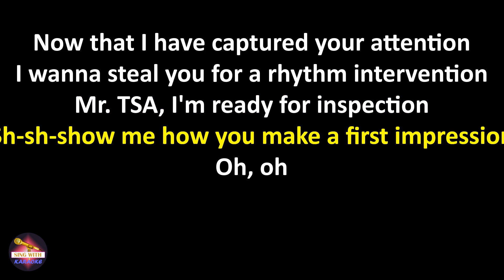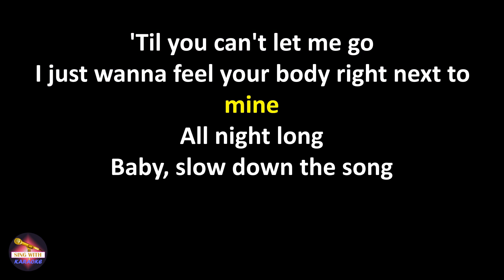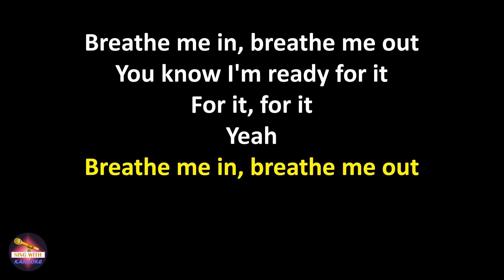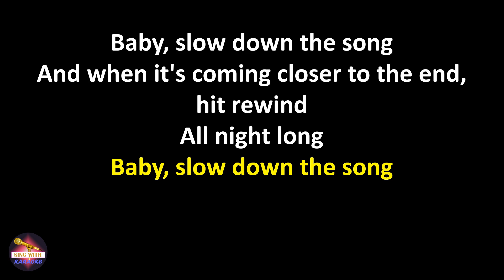Selena Gomez - Slow Down (Lyrics version)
Lyrics:
Now that I have captured your attention
I wanna steal you for a rhythm intervention
Mr. TSA, I'm ready for inspection
Sh-sh-show me how you make a first impression

Oh, oh
Can we take it nice and slow, slow?
Break it down and drop it low, low
'Cause I just wanna party all night in the neon lights
'Til you can't let me go

I just wanna feel your body right next to mine
Baby, slow down the song
And when it's coming closer to the end, hit rewind

Yeah, baby, slow down the song

If you want me, I'm accepting applications
So long as we can keep this record on rotation
You know I'm good with mouth-to-mouth resuscitation
Breathe me in, breathe me out
So amazing

No stopping 'til the morning
You know I'm ready for it
For it, for it
Yeah

Yeah

How do I do it?
(It's The Cataracs)
Hahaha